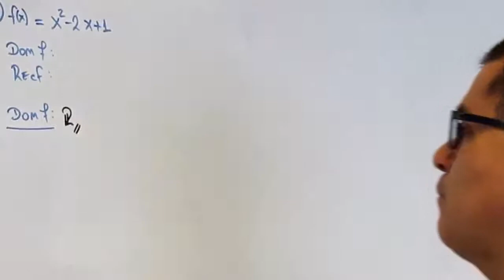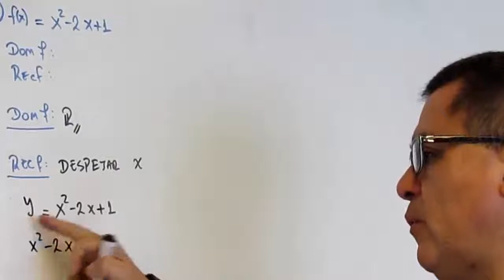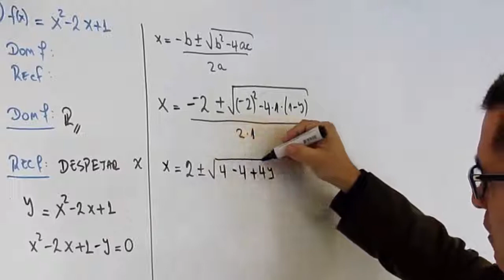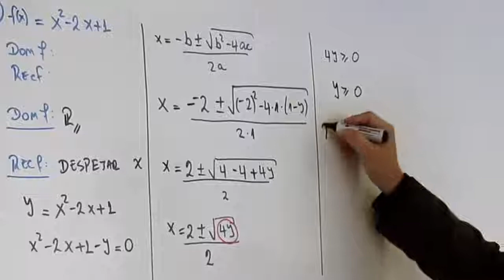Dominio y Recorrido de una función - Ejercicio 7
Introducción al Cálculo
Función de variable real
Dominio y recorrido

Obtener el dominio y recorrido de una función de variable real
Ejercicio 7